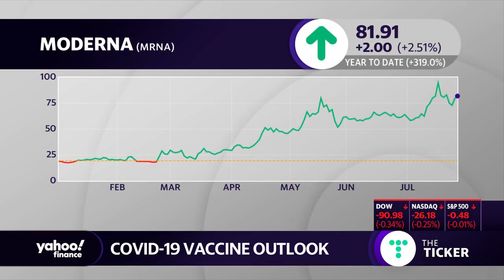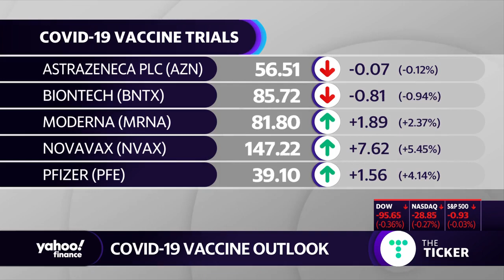Coronavirus vaccine: Pfizer starts phase 3 trial, stock leaps after earnings beat expectations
The global search for a coronavirus vaccine appears to be taking flight, with a number of drug companies pressing ahead with clinical trials — including a late announcement from Pfizer (PFE) entering Phase 3 with one of its candidates developed with BioNTech (BNTX).

Progress on an effective COVID-19 inoculation comes as the virus continues to claim new victims worldwide, while the U.S. fights an uphill battle to contain a surge in confirmed cases. Vaccines remain a key to ending the severe restrictions on public life, which include public mask-wearing and social distancing — all of which have become flashpoints in U.S. political discourse.

Yet the headway on vaccines has made Anthony Fauci, the federal government’s top infectious disease expert, “cautiously optimistic” that a potential vaccine candidate could emerge by late fall, he said on Tuesday. In a recent Yahoo Finance interview, Fauci said the accelerated push was “worth it” despite the inherent risks.

On an earlings call Tuesday, Pfizer’s (PFE) CEO Albert Bourla said they company expects to have some sort of news and completed regulatory review by October 2020. The company had four potential candidates and has advanced one of those — a two-shot 30-microgram dose — into the final phase.

Moderna (MRNA) also announced its Phase 3 trial yesterday, which it is doing with significant funding and support from the federal government. Johnson & Johnson (JNJ) also announced entering phase 1 of its candidate Monday.

Pfizer executives told investors Tuesday they see the pandemic as a source of recurring revenue with the vaccine becoming a seasonal need, like the flu, and pricing adjusting accordingly. The current price of $19.50 is based on 100 million doses bought at $1.95 billion by the federal government, and is lower than the value the company believes the drug has for society, according to Bourla.

Pricing has been a point of concern for some patient advocacy groups, who believe companies should be providing the vaccine at no-profit costs.

Angela Hwang, global president of biopharmaceuticals at Pfizer, said on Tuesday the company would not offer other countries a lesser price than the U.S., except for poorer countries.

"No country in the developed world will receive (COVID-19 vaccine) doses at a lower price than the U..S." for similar volume commitments, Hwang added.

Moving to end a ‘dangerous’ dependency
Manufacturing and logistics are proving to be the biggest hurdles the U.S. has to overcome to respond to the coronavirus outbreak.

It’s why the U.S. Health and Human Services Department, through Operation Warp Speed, and the Department of Defense (DoD) have all invested in various strategies to help boost U.S. output.

Shortages of protective gear, testing supplies, glass vials for vaccines and necessary refrigerated transportation for vaccines are all strained amid the pandemic. To date, the executive branch has either funded or used the Defense Protection Act (DPA) to produce N-95 masks and ventilators, and other critical equipment.

It is also funding the production and research for COVID-19 vaccines. That includes announcements this week to tap Eastman Kodak (KODK) and FUJIFILM (FUJIY) with Texas A&M University for manufacturing.

Under the DPA, Kodak has received a $765 million loan to pivot to producing generic drug active ingredients — a product that is largely produced in overseas facilities in India and China.

Previously, HHS awarded an up to $812 million grant to startup Phlow Corporation to do the same, in keeping with the Trump Administration’s position that the U.S. is over-reliant on overseas products.

“If we have learned anything from the global pandemic, it is that Americans are dangerously dependent on foreign supply chains for their essential medicines,” said Peter Navarro, White House advisor, in a statement announcing the Kodak loan.

Separately, HHS announced a $265 million contract with FUJIFILM and Texas A&M to help increase the country’s vaccine production capabilities. That includes candidates like Novavax’s (NVAX), which recently announced a separate partnership with FUJIFILM.

Warp Speed has previously given hundreds of millions for key medical material needs to companies like ApiJect, Corning and SiO2 Material. However, other companies are independently pursuing drug production without government money.